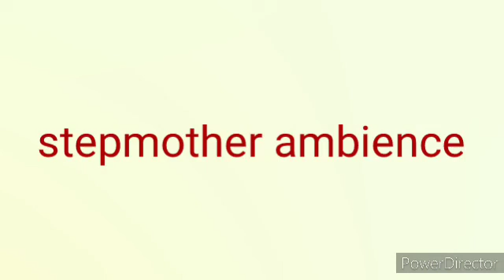stepmother ambience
if your wondering why is that like that it's because it's zoomed so long

🌟banner maker🌟

video editor
🌟power director 🌟

closely gaming (bestest developer friend)
starplayz (Roblox friend)
crabsand mobile(Roblox friend + funny dude)
sunplays (friend)
amazing gaming (first to get 20k subs in our friend ship
pixel lated (🤔)